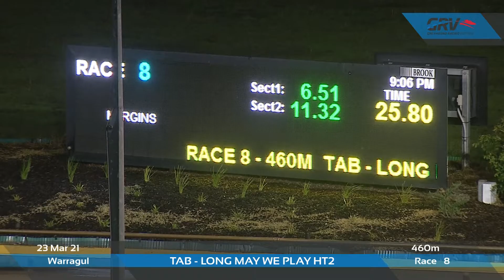WGL TUE 23 MAR 21 R8